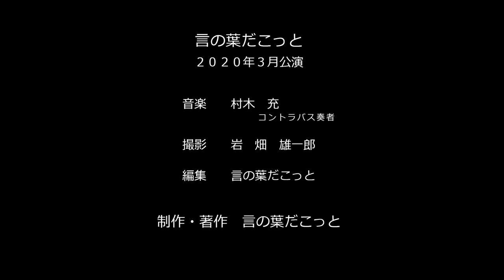【朗読】言の葉だこっと きのこ会議 著：夢野久作 / 語り：はにおかゆきこ 言の葉だこっと２０２０年３月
言の葉だこっと
2020年3月公演
『きのこ会議』
作：夢野久作
語り：はにおかゆきこ
音楽　　村木充　コントラバス奏者

【はにおかゆきこプロフィール】

はにおかゆきこ

生年月日　4月12日
出身地　埼玉県
特技・趣味　講談

【出演作品】
　宝島社「あやとりしよ！」DVD BOOKVPエネオス
　VPトヨタふわりーランドセルまめゴマよいこまるいこげんきなこ
【ゲーム】
　まことちゃん (ぴょんこ役)
　サウンドアタック (ＲＥＤ役)
【吹替】
　テリトリース (レベッカ役)
　HAWI FIVE ０２ (看護師役)
【アニメ】
夢のクレヨン王国(プーニャ）/おじゃる丸/
ひみつのアッコちゃん第３期/おジャ魔女どれみ(マジョピー）/
デジモンアドベンチャー/パワーパフガールズ/
明日のナージャ/金色のガッシュベル!!(中村マリ子)
ふたりはプリキュア(ウイシュン)
エア・ギア（野山野白梅）/まもって!ロリポップ/
妖怪人間ベム第２作/怪談レストラン/空中ブランコ/
ハートキャッチプリキュア！(沢井なおみ）
ゲートキーパーズ２１（真鶴美羽）/
冒険王ビィト（ダンゴール）/キャシャーンＳｉｎｓ
【劇場アニメ】
　劇場版デジモンフロンティア/映画フレッシュプリキュア！
　手塚治虫のブッダ/トリコ ３Ｄ 開幕!グルメアドベンチャー!!
【顔出し】
　ＴＶ／セーラームーン (母親役)